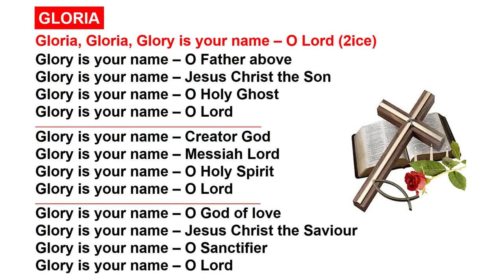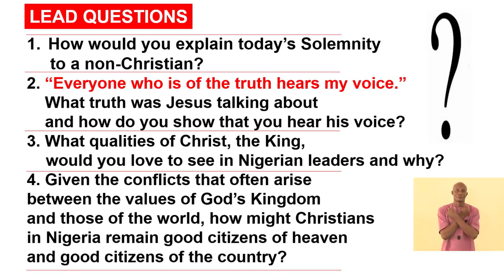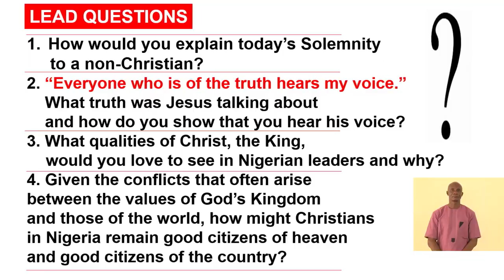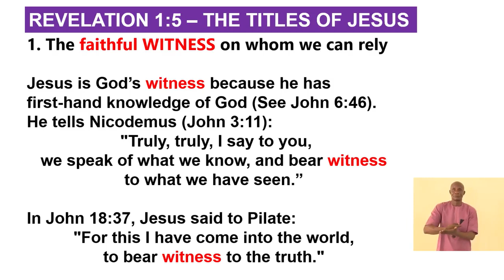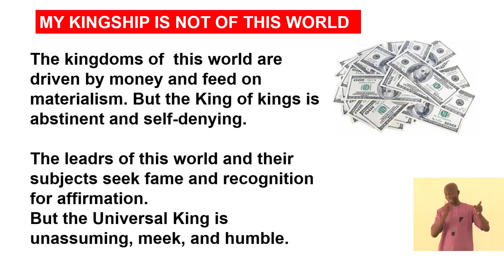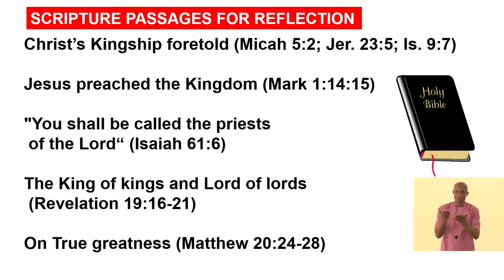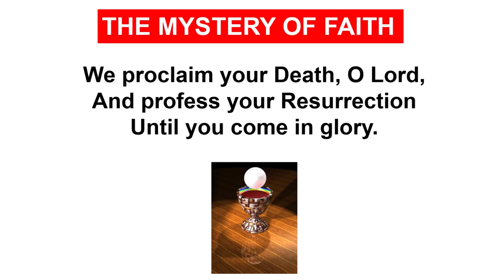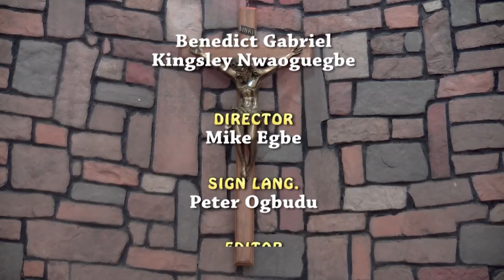SOLEMNITY OF CHRIST THE KING - COMPLETE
Christ the King Sunday Year B Mass @ Chapel of Lux Terra Leadership Foundation, led by Rev. Fr. Richard Ehusani.